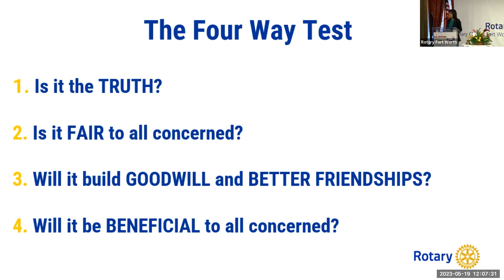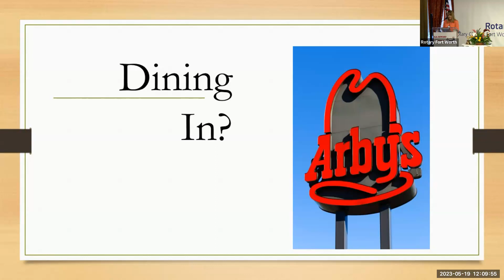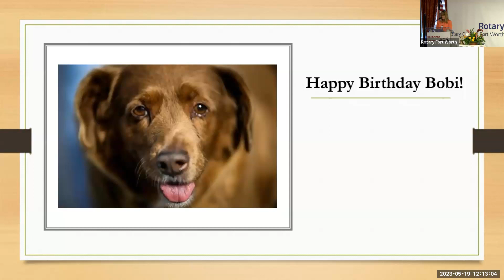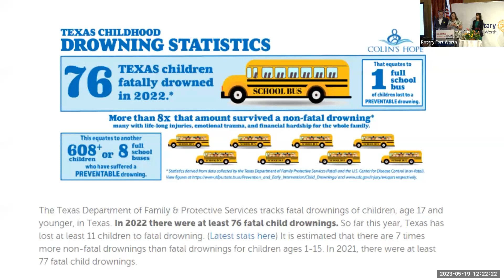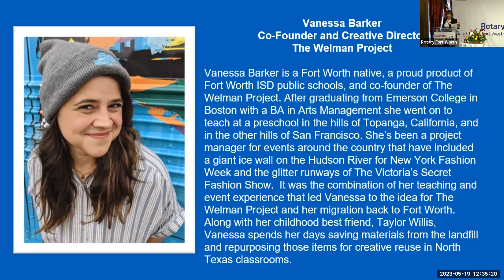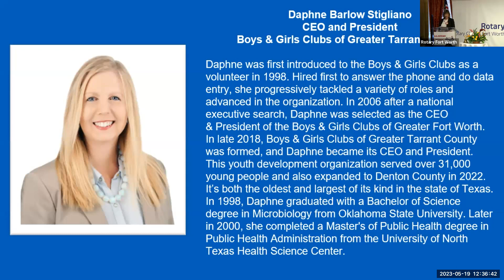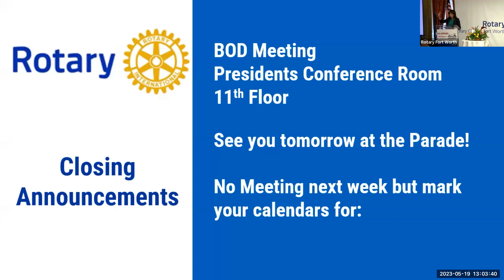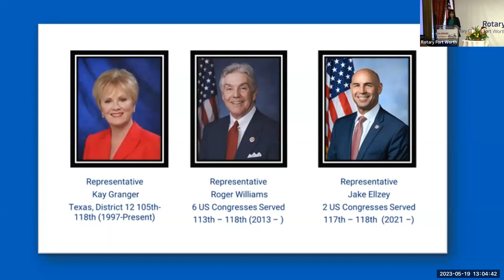Rotary 5 19 2023